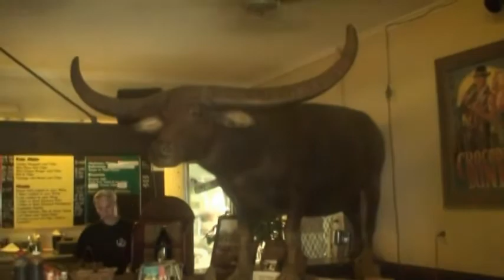Ash Fork Arizona